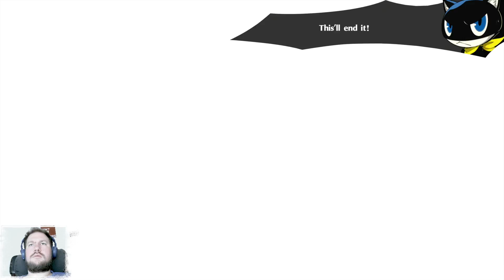Глубже в Мементос ► Persona 5 Royal #25